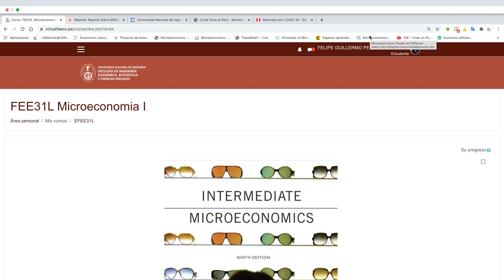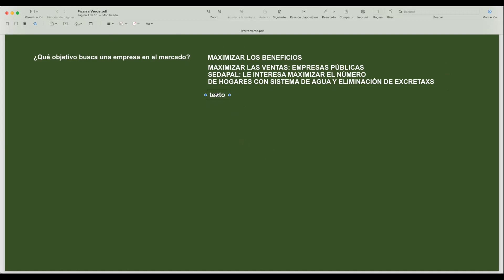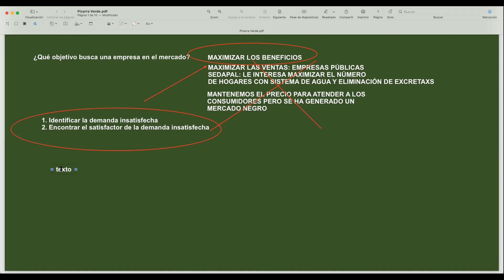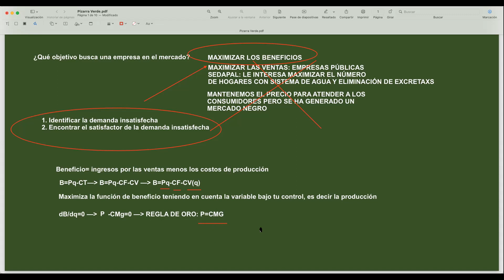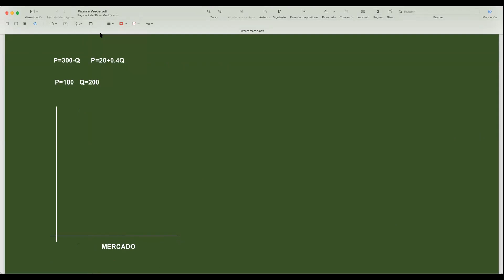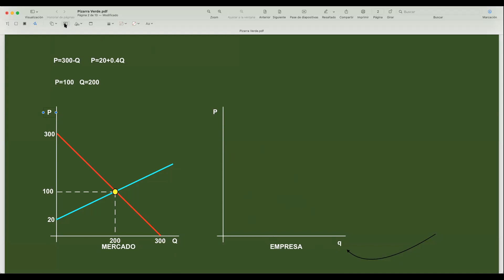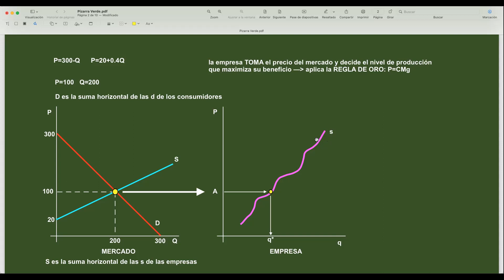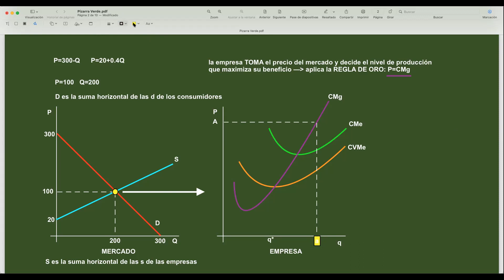Microeconomía I: la oferta de la empresa y la oferta del mercado (primera parte)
Microeconomía I: la oferta de la empresa y la oferta del mercado. La regla de oro P=CMg, el equilibrio del mercado competitivo y la decisión de producción de la empresa competitiva.